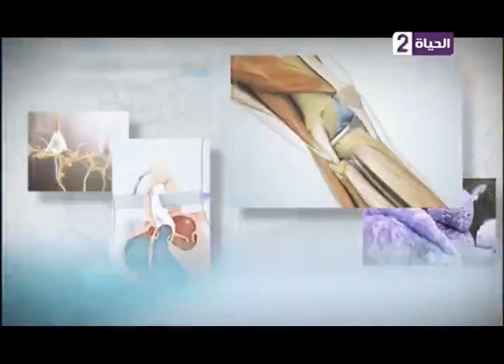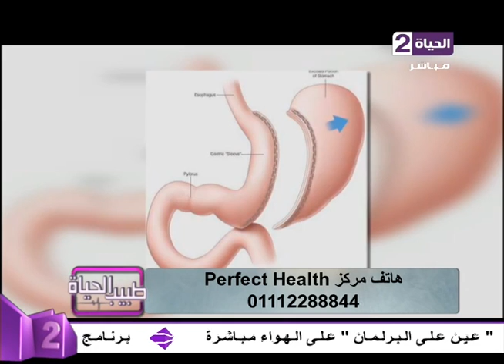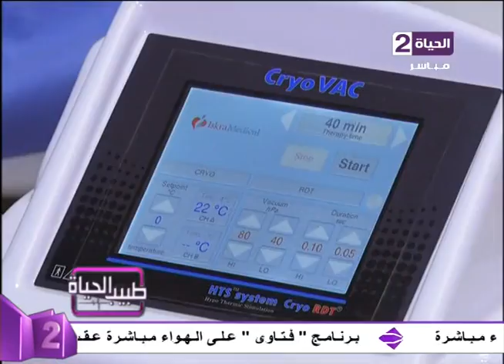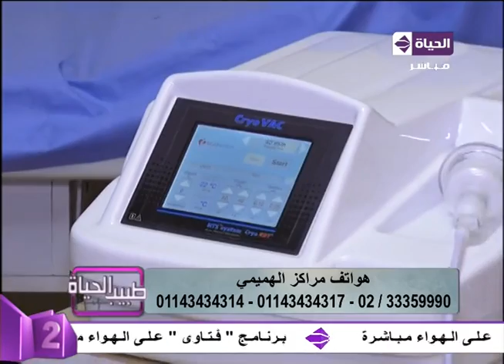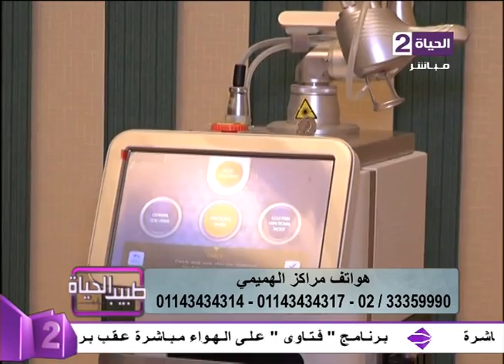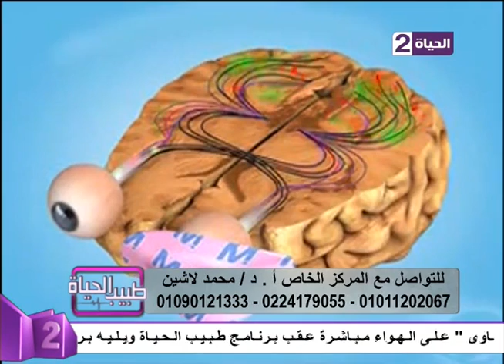برنامج طبيب الحياة - " د.مها فتحي - د.محمد لاشين " - حلقة الثلاثاء 25-10-2016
برنامج طبيب الحياة